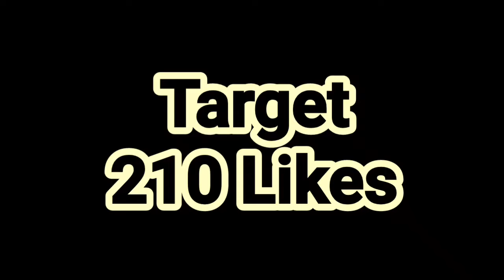Becoming a *ROBOT* for 24 Hours😵 *Omg this was not easy at all* 😭 | Sona Verma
Becoming Robot for 24 hours | Living Like Robot for 24 hours | Sona Verma | funny challenge | 24 hours Trending Challenge

➡️ FAQs—
•HOW I SHOOT MY VIDEOS:– I Use my Phone (realme X)

•Video Editing App :–Powerdirector

School/College:- College ( bcom 3rd year)

•Current location:- Ghazipur (UP)

•FAVOURITE YOUTUBER:-  Nilanjana Dhar, Fukra Insaan, Wonders hub , Ramya Vasudev, Pragati Verma, Rimorav Vlogs, Muskan Sharma.